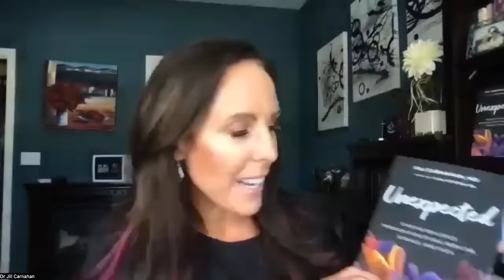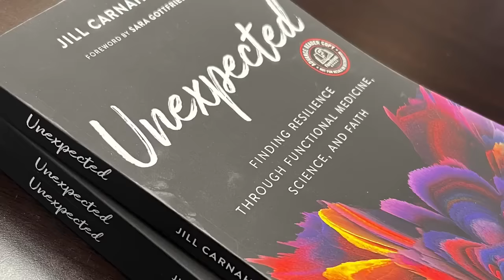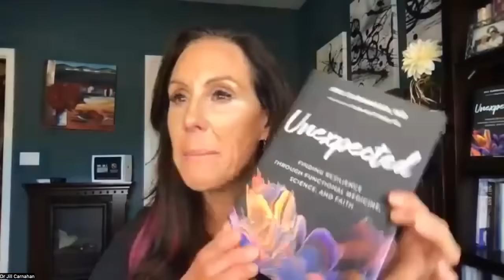17: Live! Q and A with Dr Jill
Dr. Jill Carnahan, renowned for her expertise in functional medicine, shares her profound insights, clearing the air on these complex issues. If you've ever found yourself lost in the sea of online health information, this Q&A is for you. From symptoms to treatment plans, prevention, and everything in between, Dr. Jill takes the time to answer all your questions in detail.

--- Video Timeline ---
2:11 Intro -  Dr. Jill’s new book!
4:10 Description of SIBO
6:52 Description of SIFO
7:32 Diagnosis for SIBO and SIFO
7:53 Options for SIBO and SIFO
10:01 Bloating due to low digestive enzymes
10:24 Low stomach acid
10:53 Tips to prevent SIBO
11:24 The FODMAP diet can help for a time
11:53 Ileocecal dysfunction can cause SIBO
13:32 Tips to alleviate heartburn
15:34 Keeping copper levels in check
16:23 Probiotics for tough guts
16:58 Probiotics for specific needs
19:04 Mold exposure with an infant
20:22 When to use cromolyn
20:42 Alkaline phosphatase levels
23:15 If you have Babesia, do you have Lyme?
24:06 Treatments for Babesia